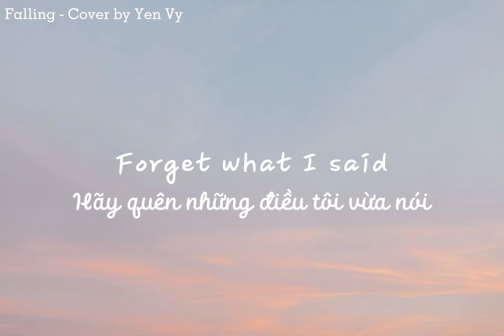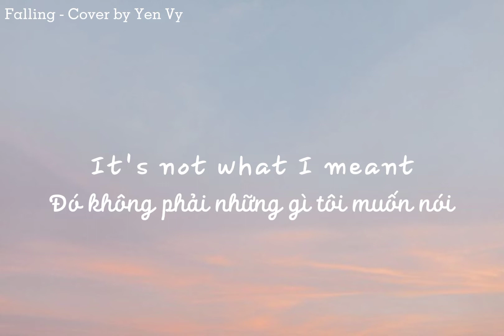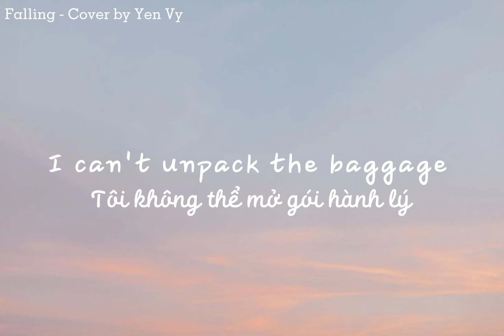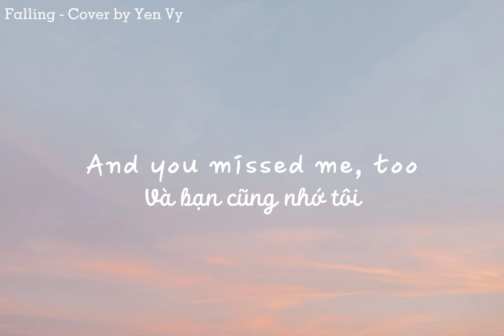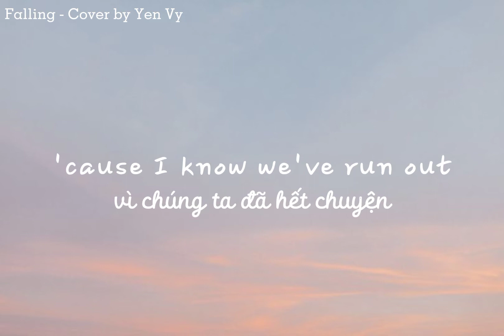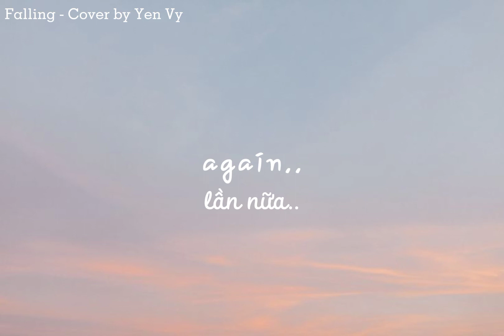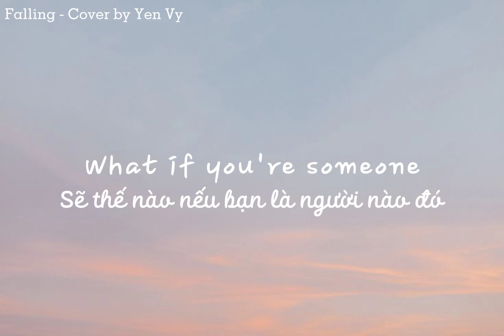Falling - Harry Styles | Cover by Yen Vy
Thanks for enjoy this cover~💜

The song that you want me to cover?